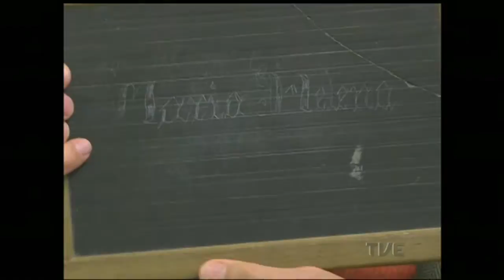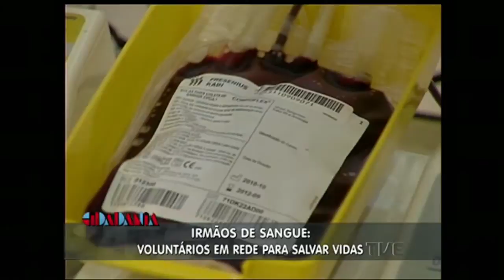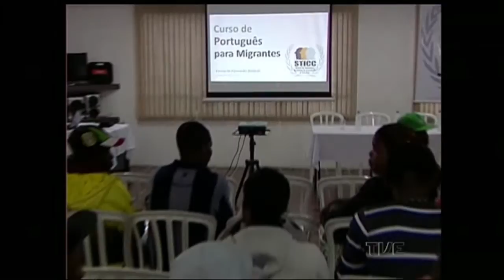Cidadania | TVE - 20/07/2015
- Entrevista 1) Paradoxos na edução (Raquel: trata-se do 13º Congresso do Ensino Privado)
Oswaldo Dalpiaz - coordenador 13º Congresso do Ensino privado Gaúcho
Osvino Toiller - vice-presidente SINEPE-RS
- Entrevista 2) Irmãos de Sangue (Raquel: trata-se de uma rede de voluntários para doação de sangue)
João Pedro Vargas - pedreiro e fundador da rede Irmãos de Sangue
- Comentário - Sustentabilidade (importância das árvores para as cidades)
Silvia Marcuzzo - jornalista ambiental
- Sua História - Cultura afro
Mateus de Oliveira - professor